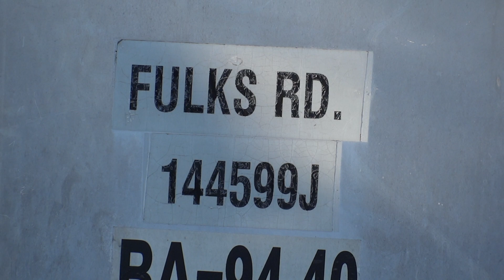Loaded Ethanol Train Crosses Baker Road @ VA Hospital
Loaded ethanol train CSX K676 knocks down the VA Hospital Signal before going through the Baker Road grade crossing in Martinsburg, West Virginia, on it's way to Curtis Bay in Baltimore City, Maryland.  Locomotives: CSX 224(GE AC44CW), CSX 297(GE AC44CW), CSX 3116(GE ES44AH), & CSX 3024(GE ES44AH).
1 1 20